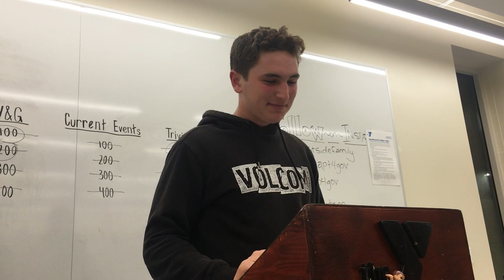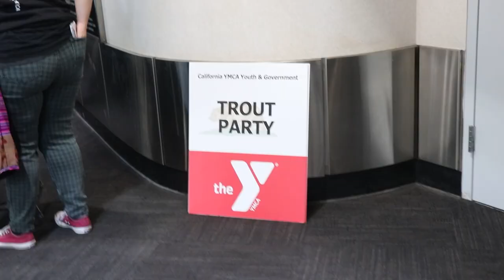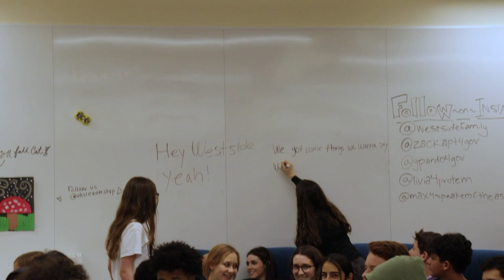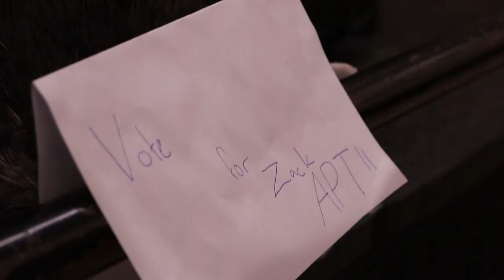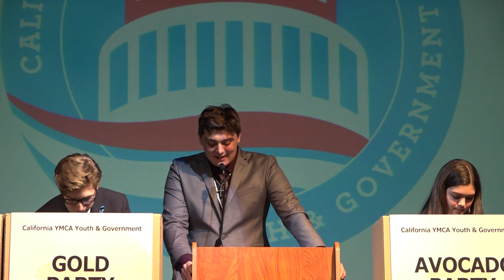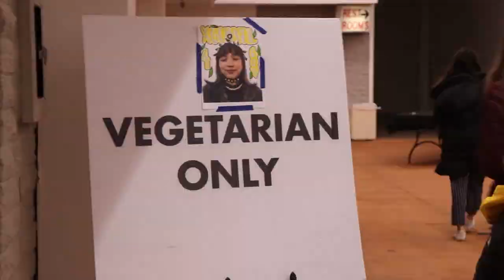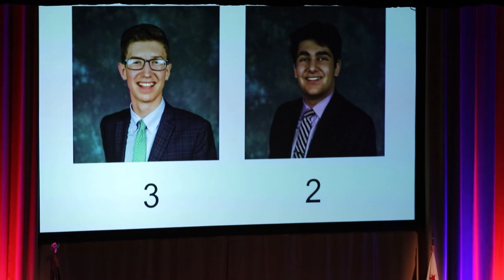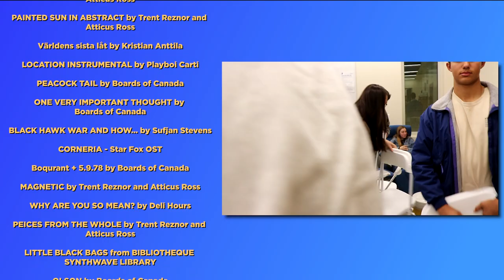"Running With Apt" - A Youth And Government Documentary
"Running With Apt" follows Zack Apt on his journey to become the 73rd Youth Governor, but does he have what it takes?

This was an 5 month long journey and was the most ambitious thing that I have ever done. I hope that people can enjoy it as much as I enjoyed making it.

I spelled my own name wrong its Finkelstein